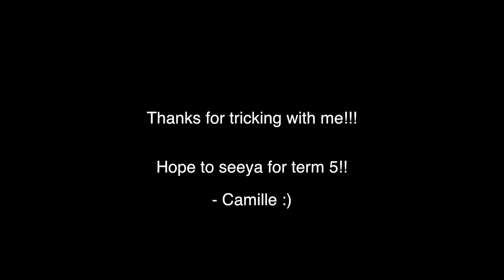EC TRICKING Wk 7 10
Come and Join us in term 5.
$75 for the term which includes a performance!